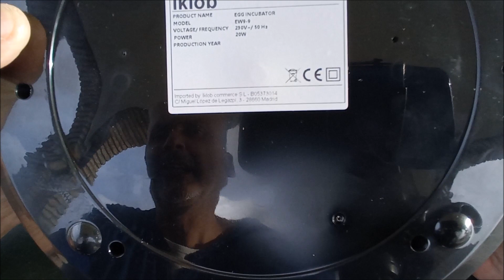Vemos esta incubadora por dentro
Analizamos los componentes y su disposición en la incubadora para sacarle más rendimiento aún durante la incubación de diferentes especies.